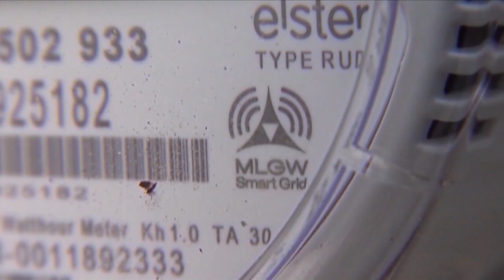MLGW encouraging winter storm preparations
Bitterly cold air will start to arrive this weekend, and it'll get even colder Monday as some snow showers arrive.